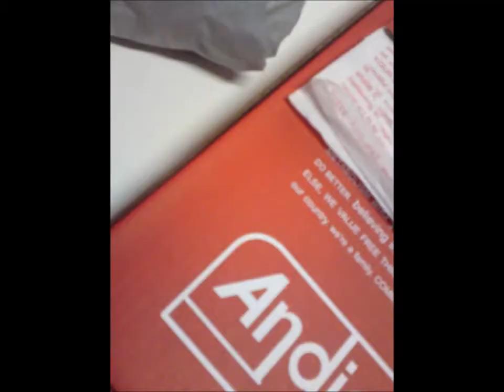South Africa What's happening at your Universities Vlog...27 Mar 2015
Description: Spending time with good a friend and enjoying the simple pleasures of a meal shared and crazy kids. With some Student life and student matters.